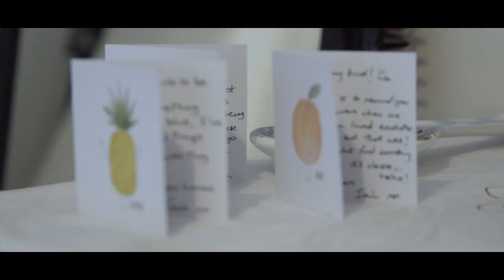Iain & Marion - Wedding Highlights Video